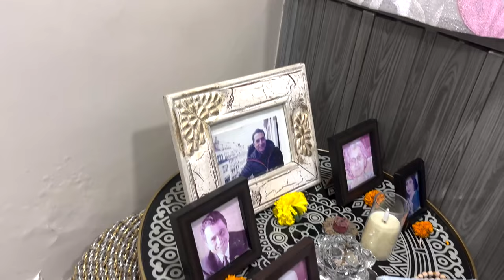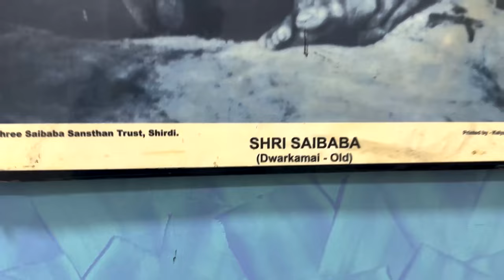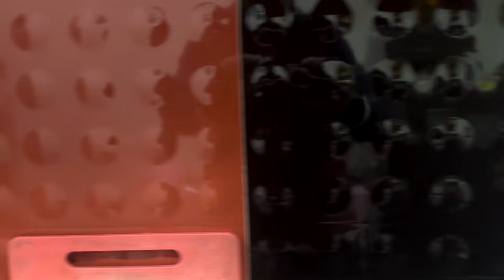Swagat Hai Aapka Hamare Ghar Mein!💝🏡 | Home Tour | Delnaaz Irani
Hi guysssss,

Finally Home Tour video aagaya hai, We have created this house with lot of love and memories, I hope you guys like it...